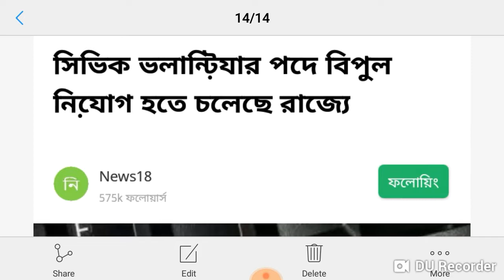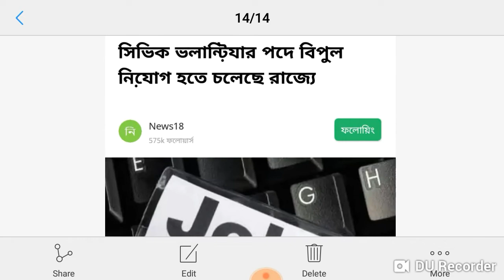Civic volunteer recruitment in West Bengal...